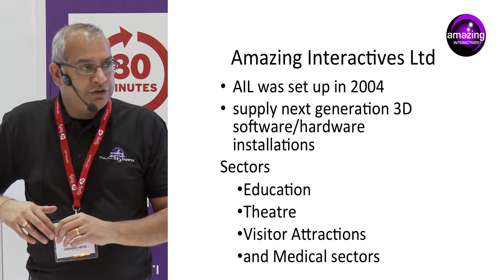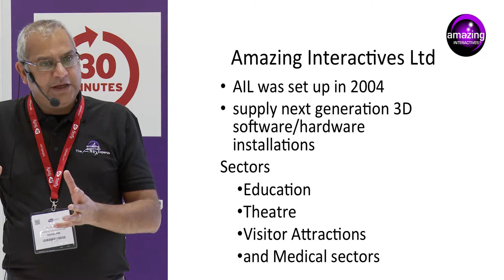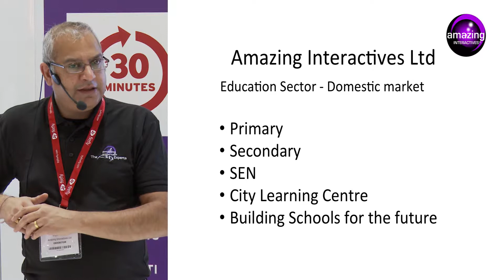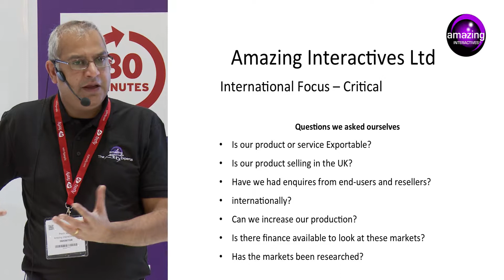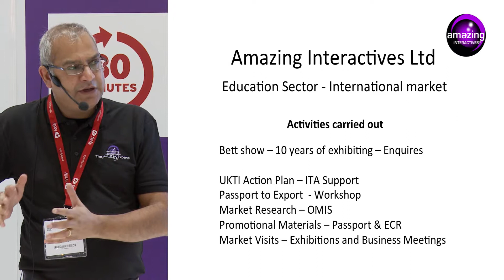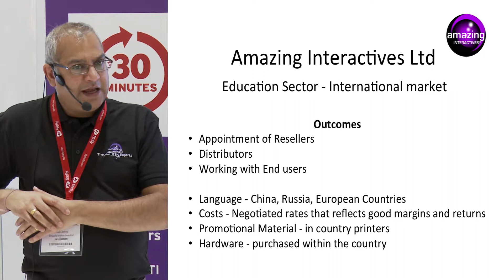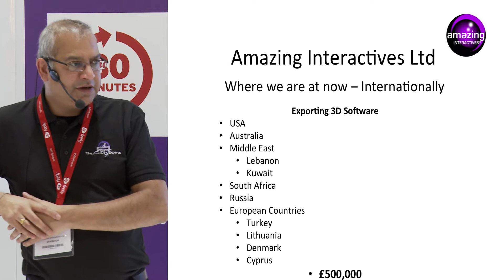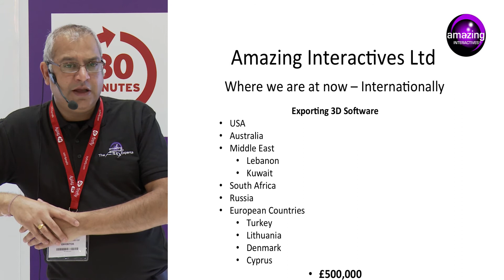UKTI - Amazing Interactives Case Study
Amazing Interactives Case Study: Discover how a UK SME has successfully partnered with a local reseller to export 3D software to the USA and Turkey

Pravin Jethwa, Director, Amazing Interactives, talks through the company's success in the American & Turkish markets

Key takeaways:
- Don't go it alone - finding a good partner overseas is crucial
- Utilise UKTI's FREE services to help find distributors overseas

To find our more about UKTI and the services they provide for UK SMEs and educators,